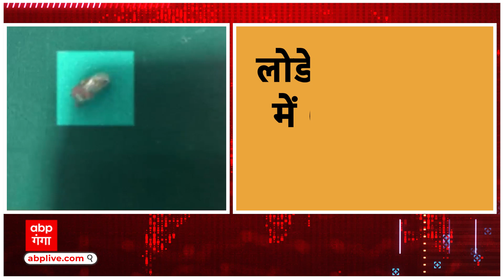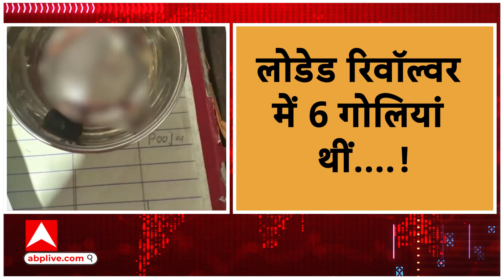Govinda Bullet Injury: अभिनेता गोविंदा गोलीकांड पर बड़ा खुलासा